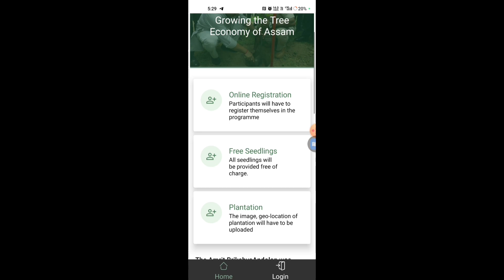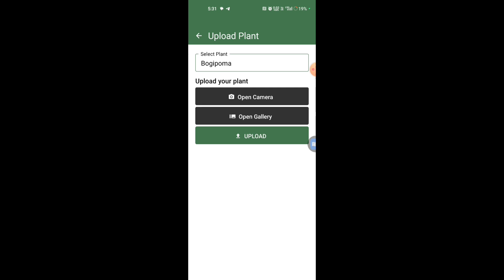Amrit Brikshya Andolan Photo Upload Problem / Image Error Problem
Your Quaris